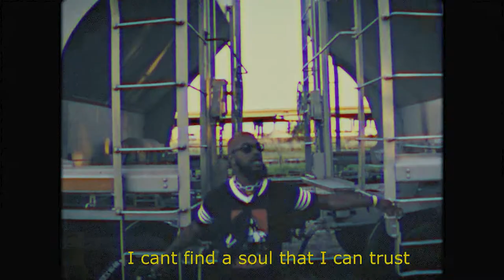Flye Bishop - There Is No Love (Official Music Video)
Flye Bishop - There Is No Love [Prod. Yung Jodye] Directed By Quantum (Official Music Video)

Follow flyebishop.
[ASCAP] Fly-A-Com Music Publishing LLC. 2020